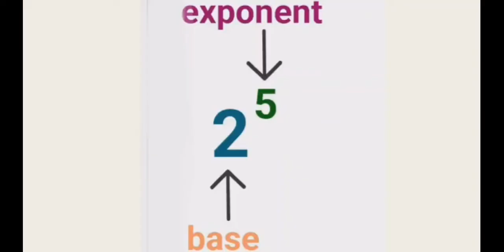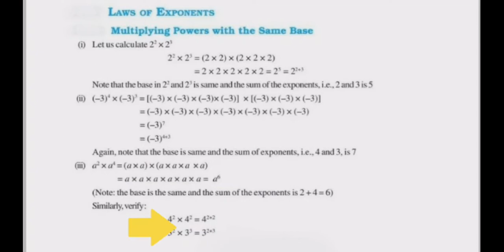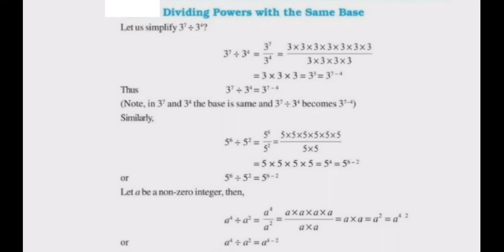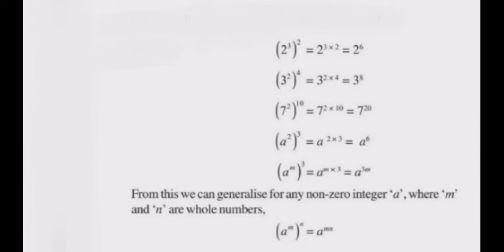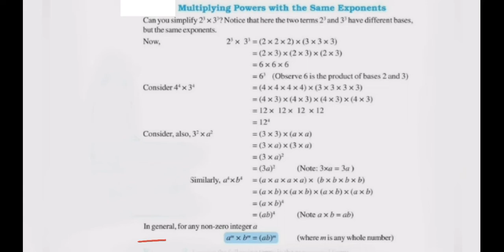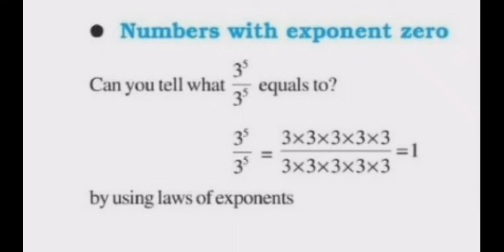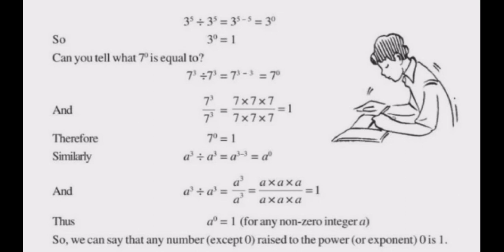Exponents and power rules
In this lesson, you will learn about multiplying exponents with the same base. This exponent rule is often referred to as the exponent multiplication rule!